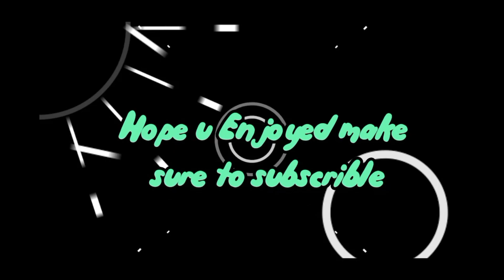( ROBLOX) Giving FE2 Maps New Soundtracks Part 2! | FinexxDGT